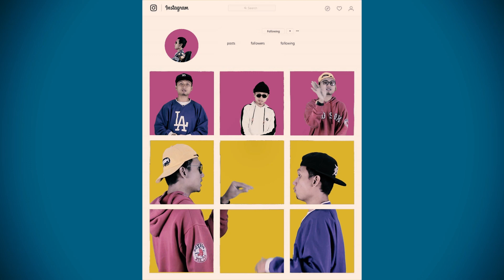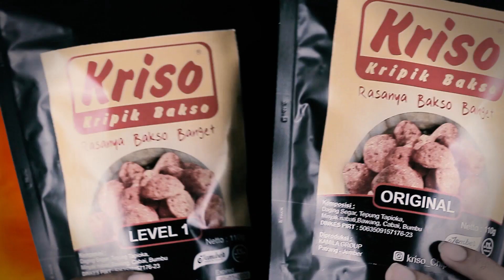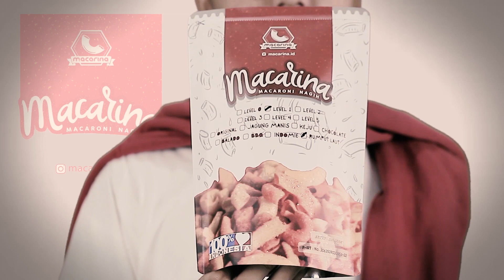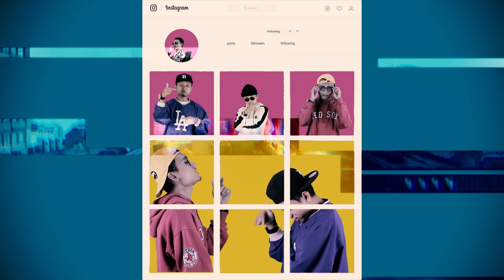Senna Munza - Tanpa Tapi Tanpa Nanti (Official Music Video)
Song produced, mixed and mastered by Senna Munza

Wardrobe by Rozy Youth Collection

All Local brand

Music video by Senna Munza performing Tanpa Tapi Tanpa Nanti.